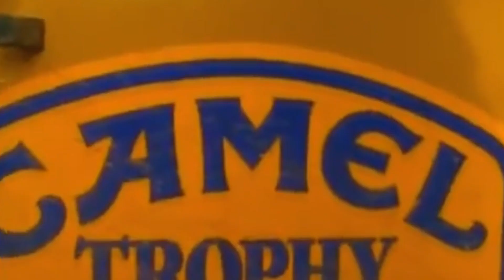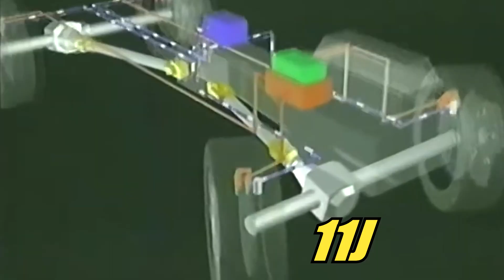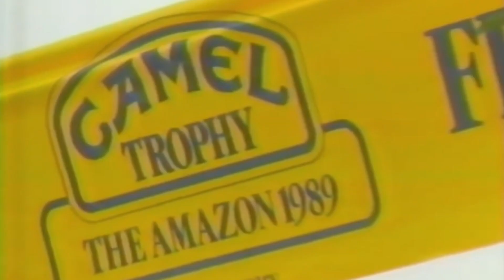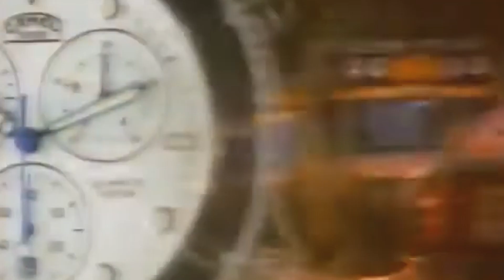CAMEL TROPHY. El ORIGEN de la mayor PRUEBA 4x4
🔷 El Camel Trophy no nacería como un evento deportivo internacional, ni siquiera como una competición oficial. Esta gran aventura se iniciaría en las oficinas de la tabacalera fundada por R.J Reynolds, utilizando la sede de Alemania occidental para impulsar las ventas del producto fuera del territorio Norteamericano. Era otra de aquellas genialidades, todo un golpe de marketing en el que dicho sea de paso, no había una expectativa tan ambiciosa. De seguro que en aquellos días jamás imaginarían la repercusión que tomaría este ejercicio que se terminó convirtiendo en los Juegos Olímpicos de los 4x4. El desafío automovilístico más duro del planeta, que llevó a pilotos de todo el mundo a los terrenos más inhóspitos.

🔶 Este viaje hacia lo desconocido daría comienzo en 1980 como una ruta de 1.000 millas que partía de Belém, cerca de la costa brasileña, hasta llegar a Santarem, la perla del Tapajós. Una aventura de doce días surcando una ruta transamazónica paralela al colosal río Amazonas, que entonces estaba tan sumida en la política como en el lodo. Para este estreno únicamente serían seleccionados seis participantes divididos en tres equipos, y en este caso, todos serían de nacionalidad alemana.
Y hablando del apartado técnico y las monturas, es sabido que este evento siempre estuvo fuertemente ligado a Land Rover, pero irónicamente, ningún todo terreno de la firma británica debutó durante el estreno de esta prueba.

🔷 El vehículo de uso primario sería un veterano Ford U50, que básicamente era un Jeep fabricado bajo licencia en el propio territorio brasileño. Estos equivalentes al Jeep CJ6, eran ensamblados por Ford después de la compra de la factoría de Willys en Brasil, que fue la primera y única filial de la firma de 4x4.